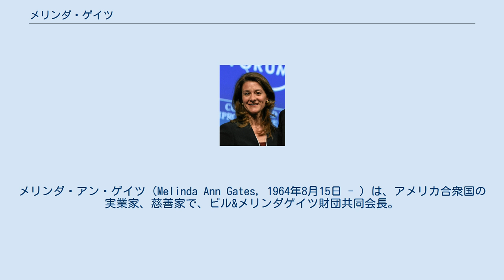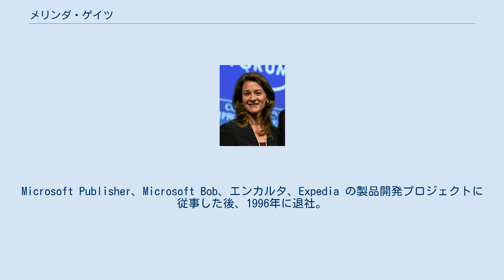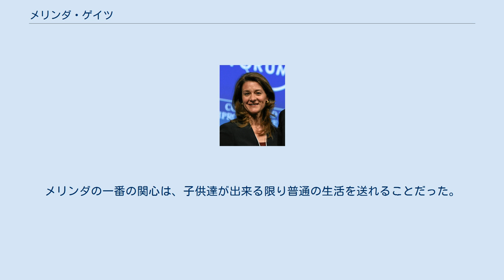メリンダ・ゲイツ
ビル・ゲイツ
ワシントン・ポストの人物
メリンダ・アン・ゲイツ（Melinda Ann Gates, 1964年8月15日 - ）は、アメリカ合衆国の実業家、慈善家で、ビル&メリンダゲイツ財団共同会長。
ビル・ゲイツの元妻で、旧姓名はメリンダ・アン・フレンチ（Melinda Ann French）。
 メリンダ・ゲイツはテキサス州ダラスに生まれ育った。
父は技術者、母は専業主婦。
1986年にデューク大学で計算機科学と経済学の学士号を、1987年に同フュークワ経営大学院で経営学修士号を取得。
 1987年（23歳）マイクロソフトに入社。
同年、ニューヨーク州マンハッタンで行われたマイクロソフトの報道機関向けのイベントでビル・ゲイツと出会い、1994年1月1日に結婚。
Microsoft Publisher、Microsoft Bob、エンカルタ、Expedia の製品開発プロジェクトに従事した後、1996年に退社。
同年、デューク大学の理事に指名される（2003年まで）。
2004年9月、ワシントン・ポストの取締役に選任される。
 現在はビル&メリンダゲイツ財団共同会長を務め、世界の教育や栄養状態の地域格差をなくす慈善活動に尽力している。
2005年12月、夫ビル・ゲイツ、ロックバンドU2のリードボーカル兼フロントマンであるボノと共に『タイム』誌のパーソン・オブ・ザ・イヤーに選出された。
『フォーブス』誌の「最もパワフルな女性100人」リストでは2006年に12位、2007年に24位、2008年に40位、2011年～2020年にかけてはずっと3位～6位に選ばれている。
 夫と共に、2013年にメアリー・ウッダード・ラスカー公益事業賞を受賞、2016年には大統領自由勲章を受章している。
 2021年5月3日、ゲイツ夫妻は離婚を発表した。
 メリンダは結婚し、ビルの建てた豪邸に住み始めてから、少し自分自身を失ってしまった。
いくつものガレージ、トランポリンルーム、室内プール、映画館、プール、ハイテクを駆使した家にいると、まるで自分がビデオゲームの中に住んでいるようだった。
「私が住むなら、自分達家族の生活スペースにしましょう」とビルに申し出た。
その後6ヶ月かかって、家族のためのスペース、メリンダのオフィス、スタッフとその周辺部のためのスペースを作った。
メリンダの一番の関心は、子供達が出来る限り普通の生活を送れることだった。